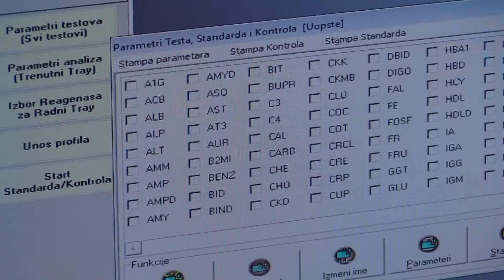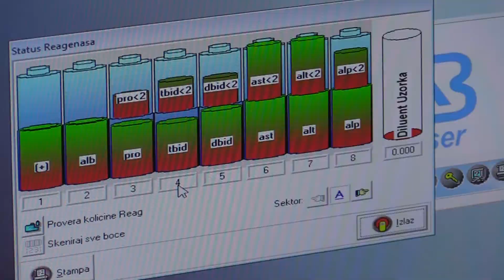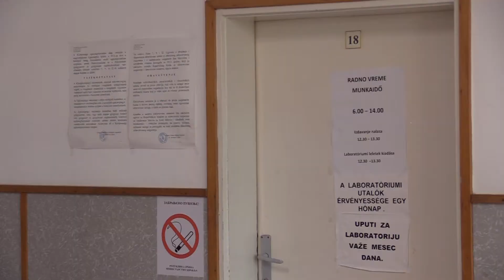Nova laboratorijska oprema Domu zdravlja Kanjiža